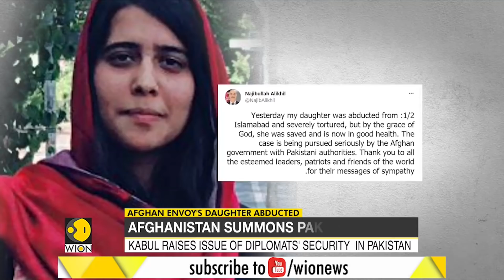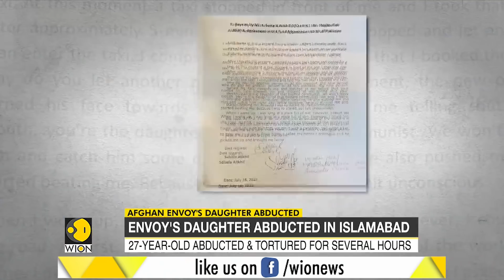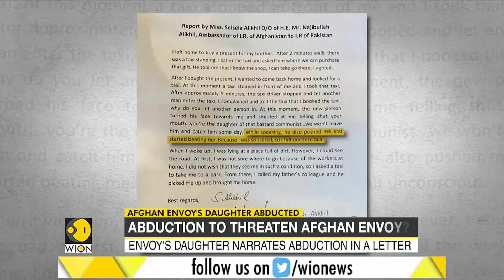News Alert: Afghanistan recalls its diplomats from Islamabad after kidnapping incident |English News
Afghanistan President Ashraf Ghani on Sunday recalled all Afghan diplomats from Islamabad, Pakistan, following the kidnapping and assault on an envoy's daughter in the Pakistani capital.